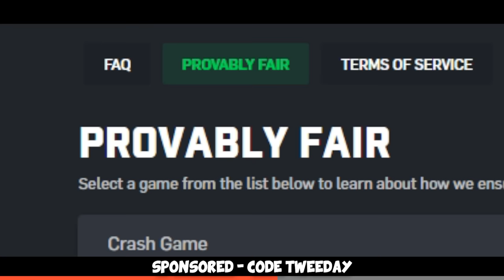EU vs NA CS:GO Experience... (FACEIT Level 10)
We played some NA FACEIT Level 10 with @fl0m and folks, hope you enjoy :D